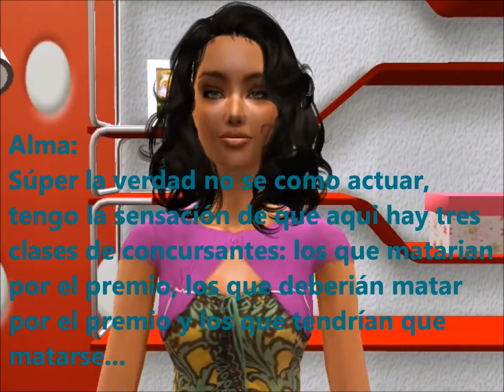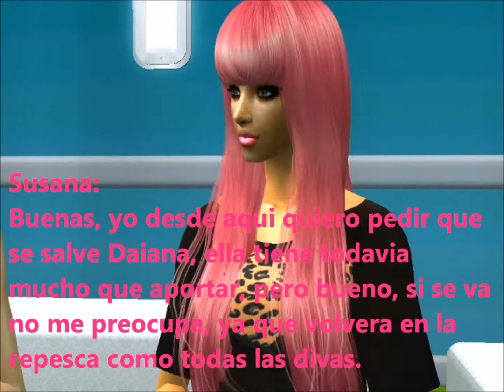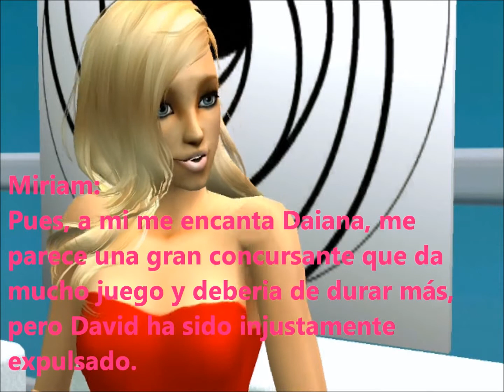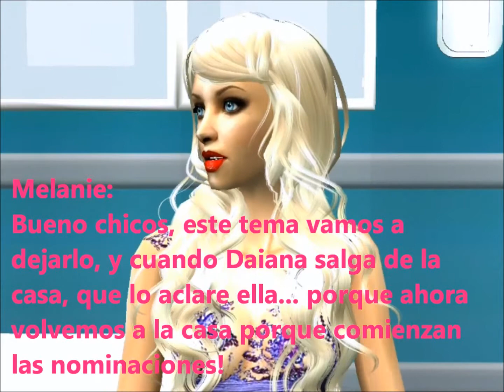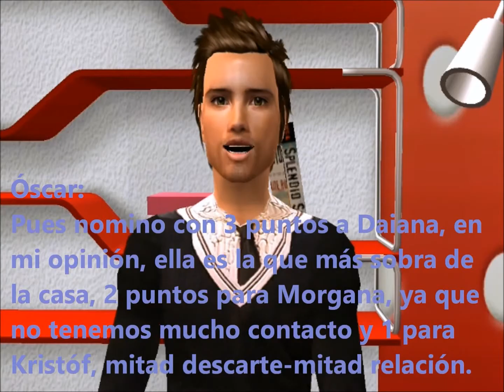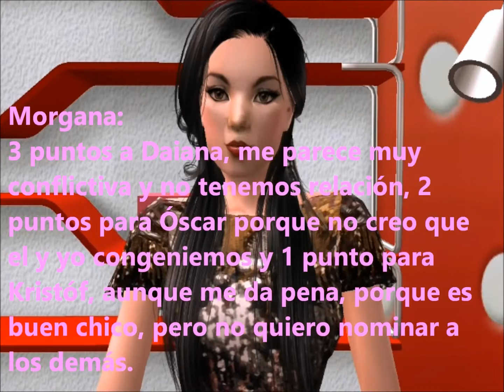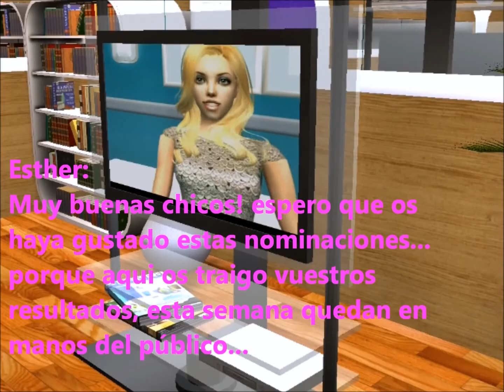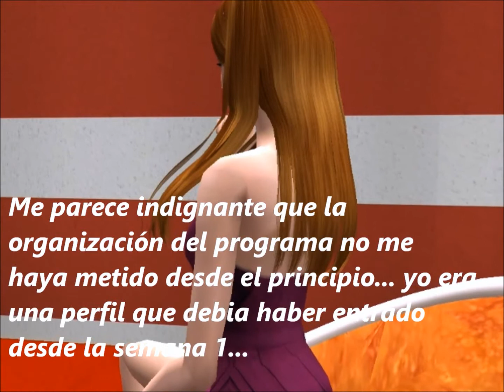Gran Sims 5 - Gala 1